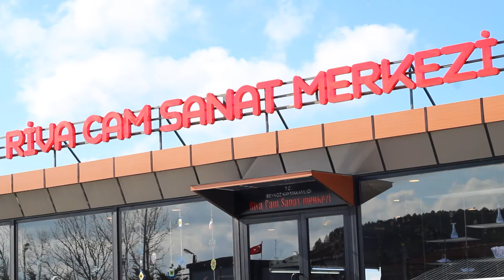RİVA CAM SANAT MERKEZİ